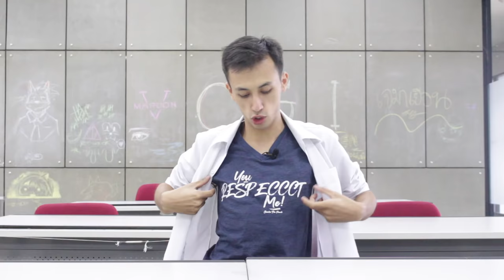If students could complain..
You know what's cool? Not school.

You read the description this far?

You can go further.

Still more to go.

But it stops there.

No it doesn't.

If you read this far, here is something you should know:
I don’t like spicy food.